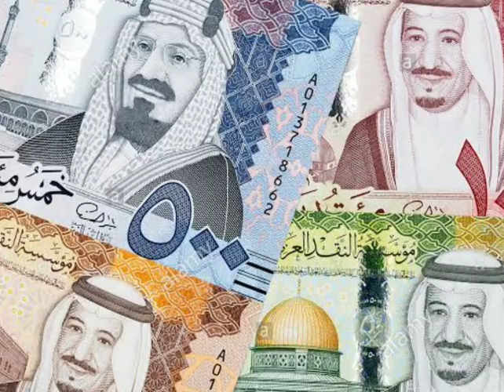Seerah _Children_Part6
குழந்தைகளுக்கு நபிகளாரின் வரலாறு. பகுதி 6. நபிகளார் இளைஞராக